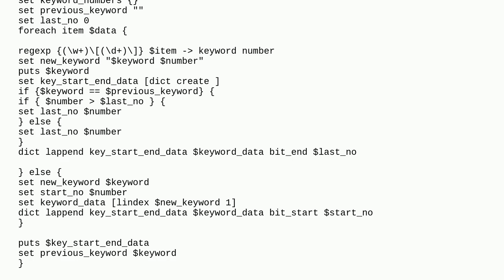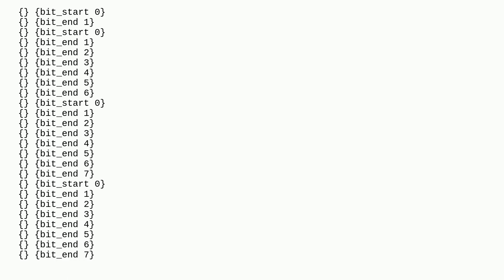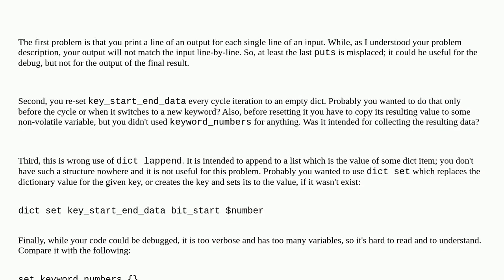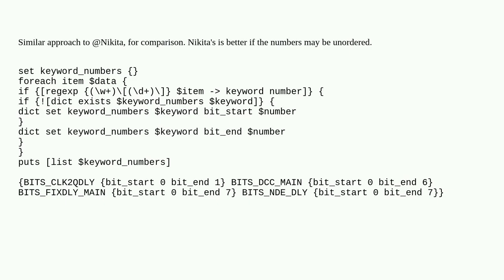In TCL SCRIPT, how to add dict or array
A special thanks goes out to the community

  tcl